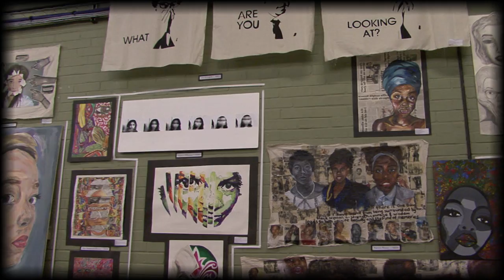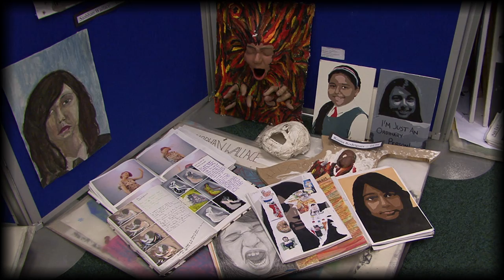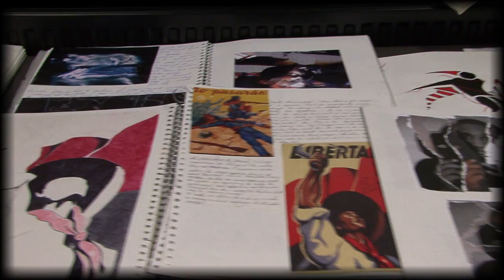HCACP Art Exhibition 2012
Some footage from the 2012 Art Exhibition at Harris City Academy Crystal Palace